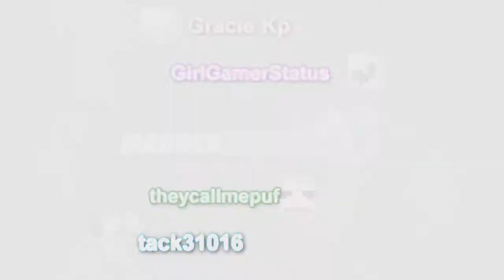Black Ops 52 KiIls Team Deathmatch on Groundwar! Going Old School This Week